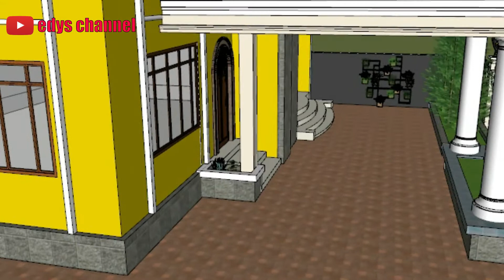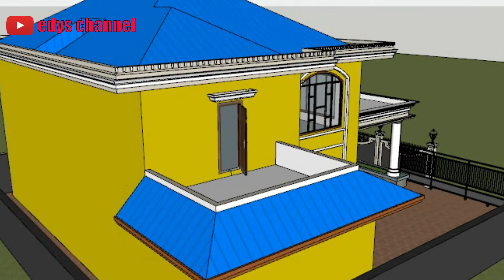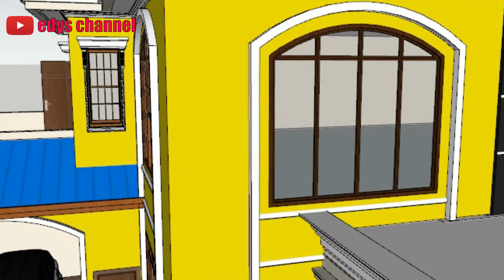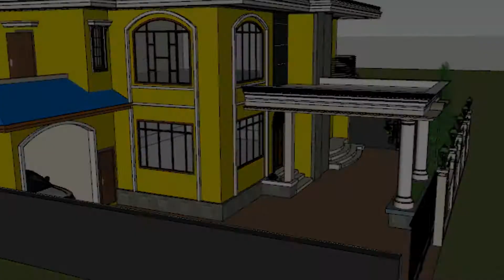Contoh Desain Rumah Lantai Dua